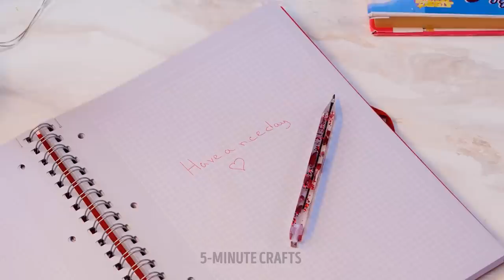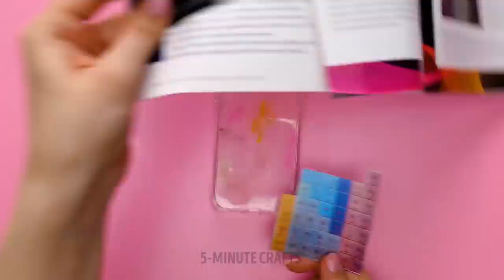19 Most Amazing DIY Ideas From Epoxy RESIN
Friends, are you ready to discover new ways to design your own creations? You can use epoxy hacks and amazing DIY projects to achieve a couple of decorations that will surprise all your friends. Use your imagination to create anything you want. With this material, it will be easy to get sculptures and other objects that you can use daily. Everything will be personalized and tailored to your needs. So you will have no excuse not to enjoy these crafts.

We will start with these 19 unique DIY ideas using epoxy resin. You can use fresh flowers and encapsulate them in pen to take to school every day. You can also make your own rings and combine them with your friends. We will even discover how to make our own chessboard. So sit back and get ready for some fun.

TIMESTAMPS:
02:12 – DIY pet collar
04:58 – Square earrings
07:35 – Miniature cookies
09:59 – Furniture with flowers